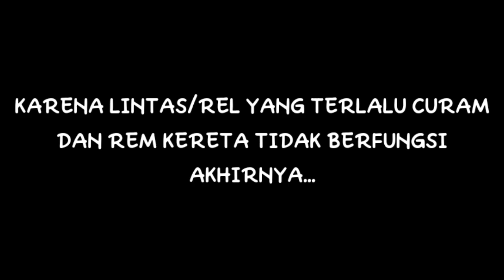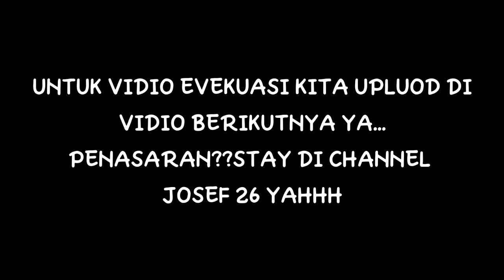KERETA API KAYU || RANGGAJATI TERGELINCIR⁉️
dan sahre ke teman teman kalian jika tidak keberatan

Ditunggu vidio berikutnya ya. jangan lupa nyalakan notifikasinya agar tidak ketinggalan